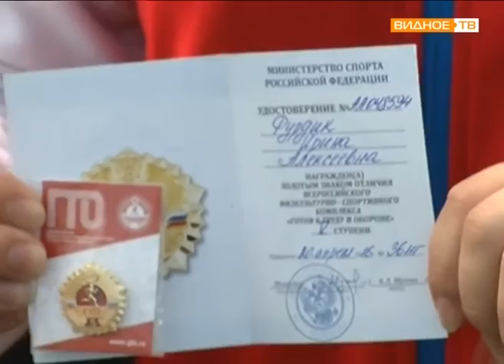"Спортивная слава" - В Ленинском районе чествовали лучших спортсменов